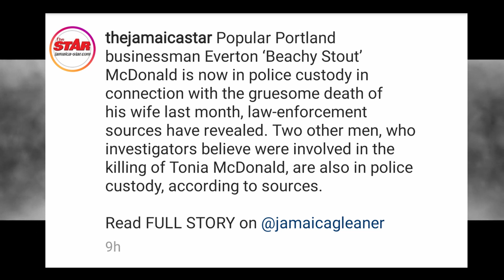Beachy Stout In Custody for Wife's K!ll!ng